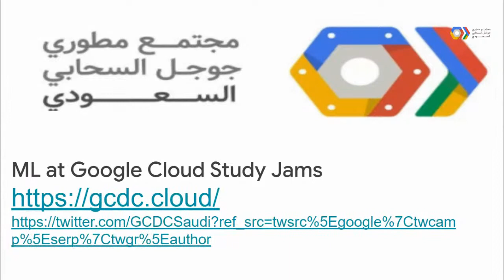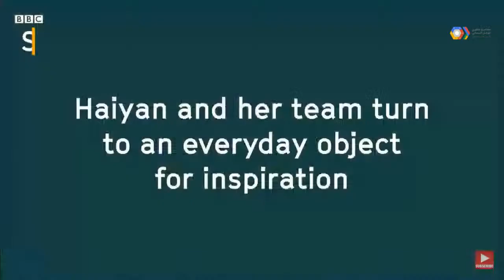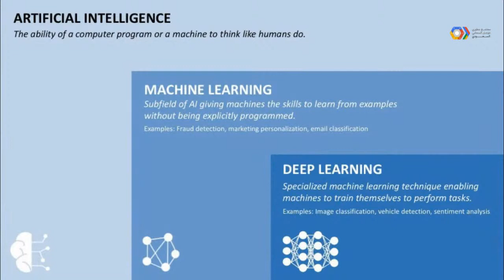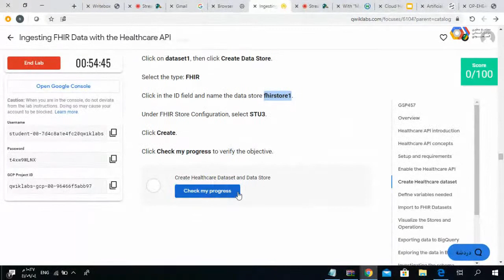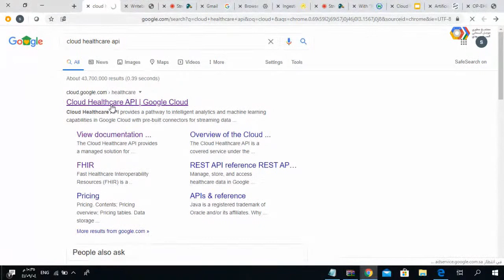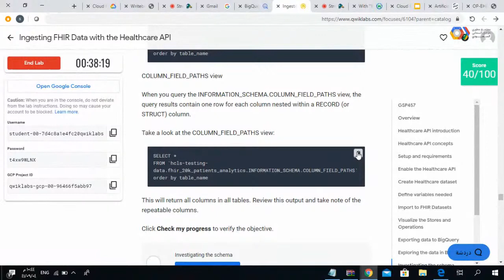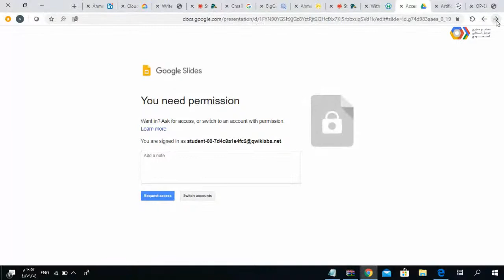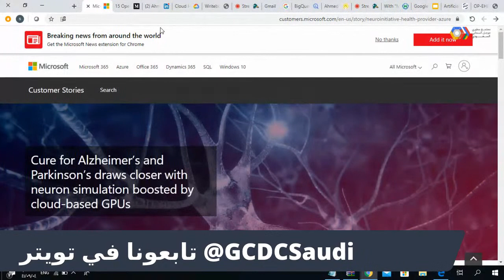Introduction to Cloud Health Care API | أحمد العليوي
الذكاء الاصطناعي في مجال الصحة؛ التحديات والفرص. كيفية تفعيل الواجهة الصحية الحسابية الخاصة بقوقل لتحليل البيانات في الملفات الصحية للمرضى